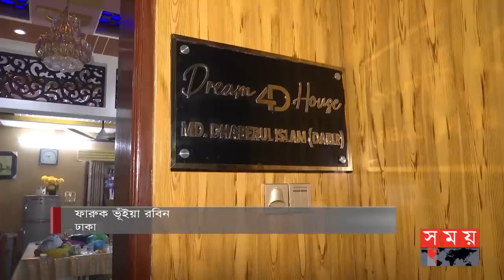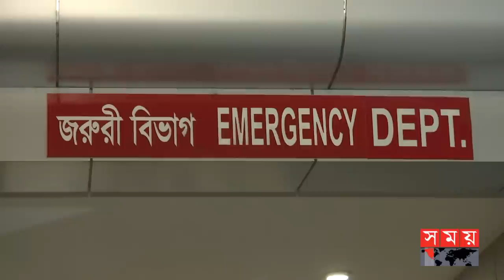অটোচুলায় আগুন জ্বালাতেই ঘটে দু-র্ঘটনা! | Dhaka Incident | Dhaka News | Somoy TV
Content Declaration:
This content is for news purpose. There may be some scene which we use for the story demand only.